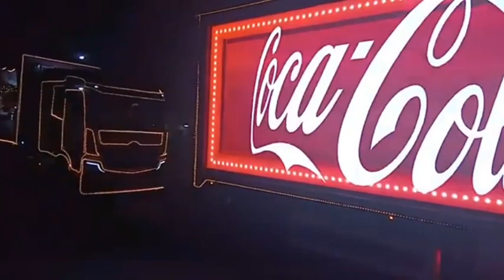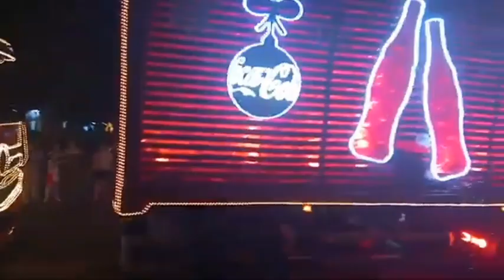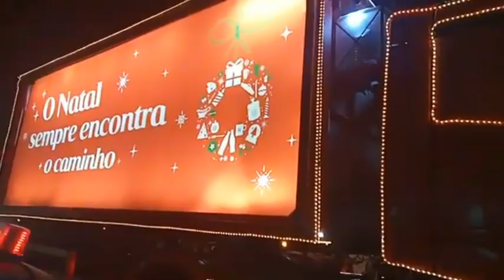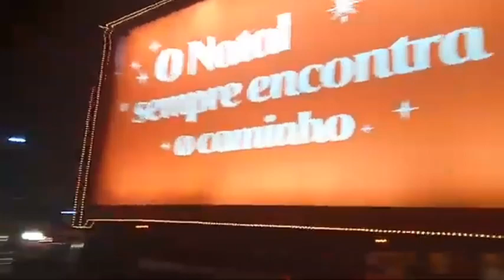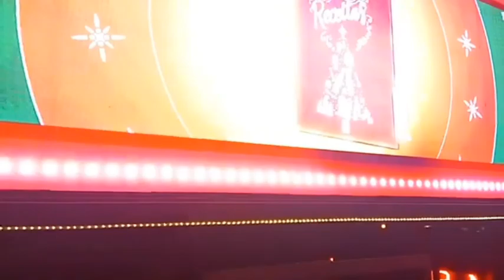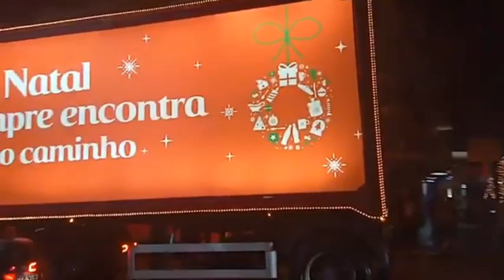AQUECIMENTO PARA A CARAVANA DE NATAL COCA COLA EM SANTA MARIA RS ✨